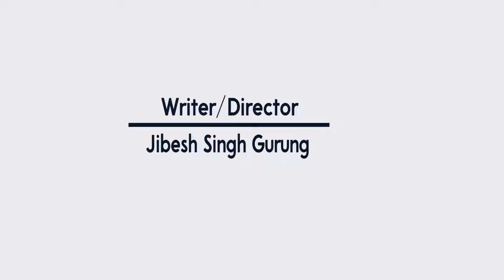Maharani Kanda - ( महारानी काण्ड ) | AAjkal Ko Love | New Episode | Feb 2024 | Jibesh Singh Gurung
Maharani Kanda | AAjkal Ko Love | New Episode | Feb 2024 | Jibesh Gurung | Colleges Nepal

Cast
Jibesh Singh Gurung
Sunisha Bajagain
Kanchan Khadka
Yugjyoti Kriyasheel
Choki sherpa
Lalana Chimariya
Ram Dhital

Operation Manager - Ram Dhital

Producers

Srijan Shah
Shailendra Basnet